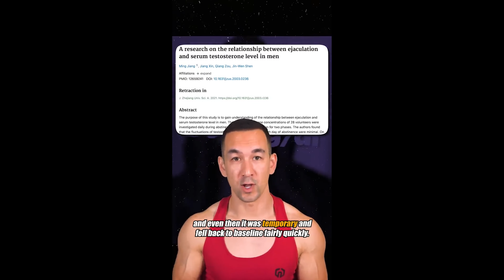Sean Nalewanyj Exposes Hamza😳